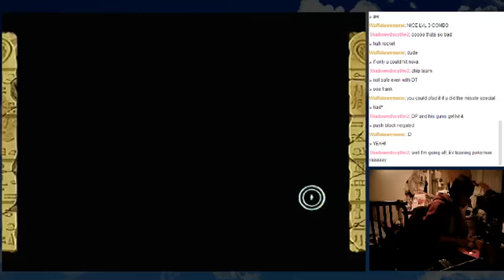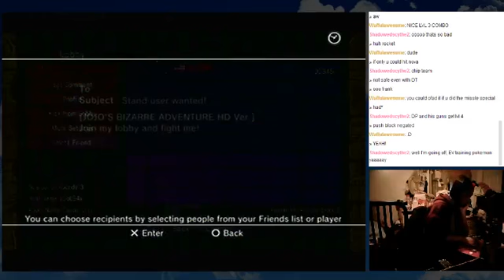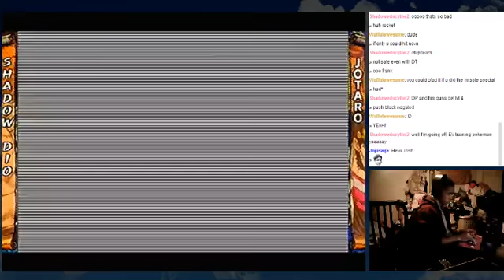JoJo's Bizarre Adventure HD ver. Online Lobby Matches - 1 / 3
Streams!
PSN - xSoL94x
This was part of the stream that happened today. I feel  I should play this along with Persona 4 Arena on stream. I think I should. Really like playing as Mahrahia and Midler. Gonna study up with the game a bit more. There was some saltiness too.
Game: Jojo's Bizarre Adventure HD ver. for PlayStation 3 / Xbox360